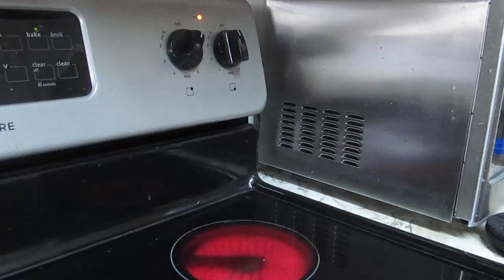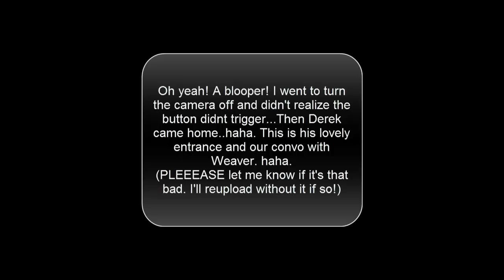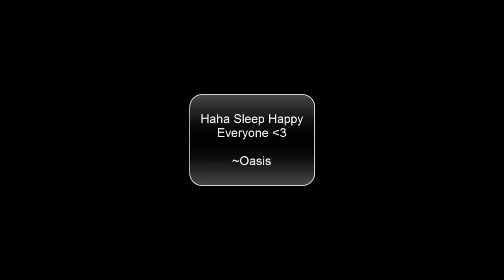ASMR - Baking Chocolate cupcakes #15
Hey guys! Longest video yet!!! So I guess this is more of a how-to whisper video but I hope you like it! If anyone follows the recipe and makes them I'd love to know how they turned out and if my tips helped!! ~Oasis